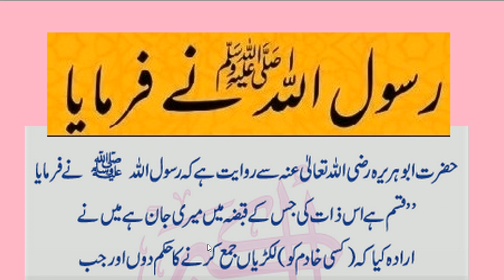Hazrat Muhammad ﷺ Ny Farmya // نماز نہ پڑھنے والوں کے لیے نبی پاک کا فرمان